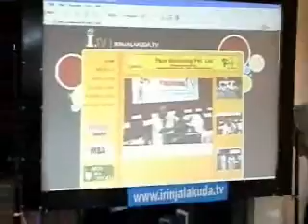irinjalakuda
irinjalakuda ijk.tv